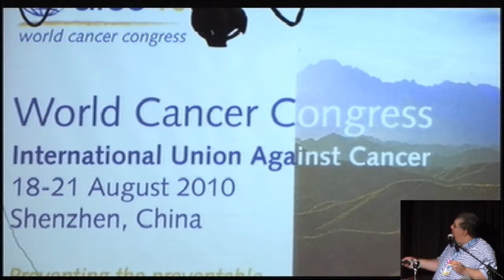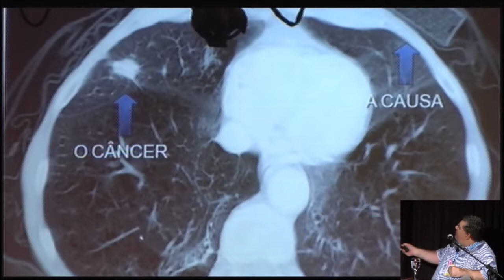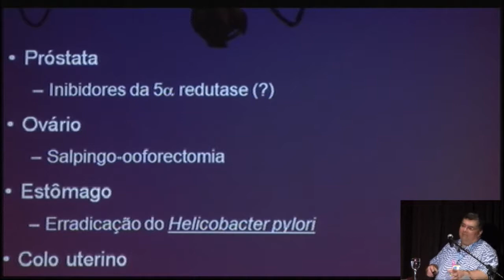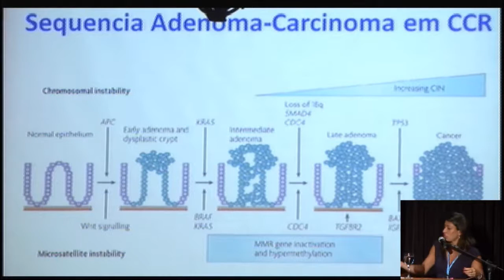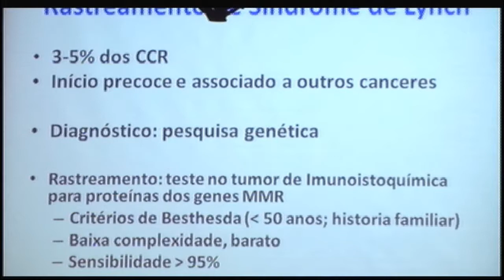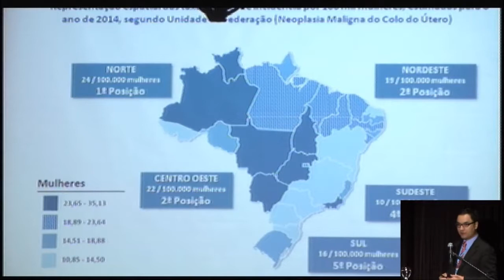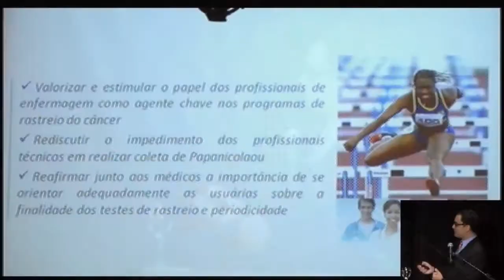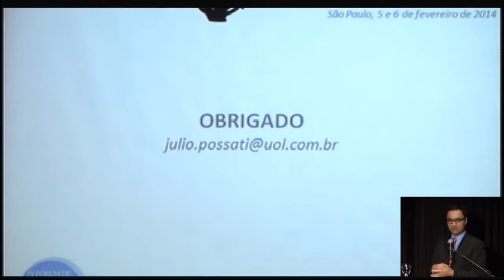Como podemos ser mais efetivos na promoção da saúde e prevenção do câncer no Brasil?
Após palestras ministradas por convidados do Instituto Oncoguia, dá-se início a primeira mesa de debates do dia